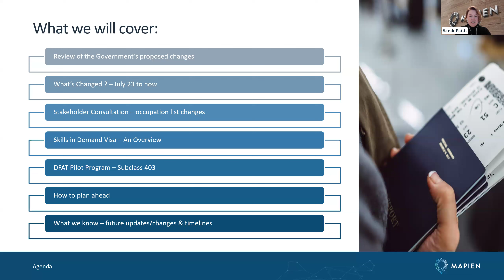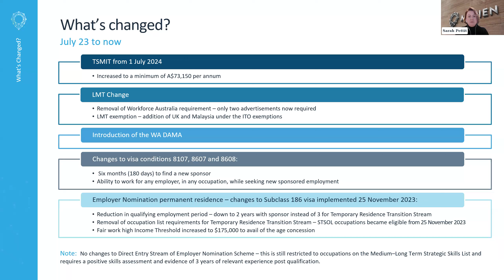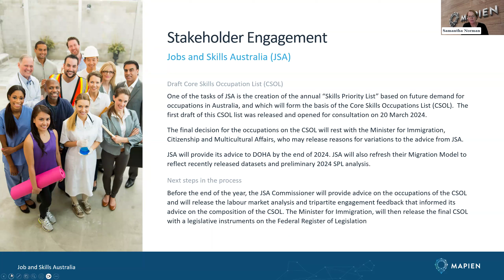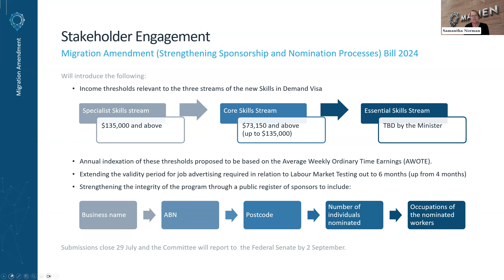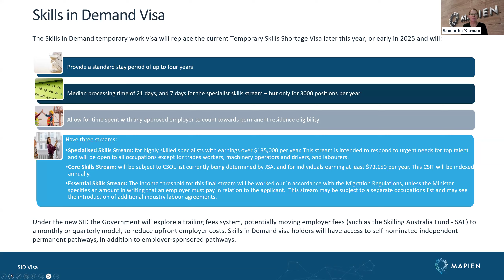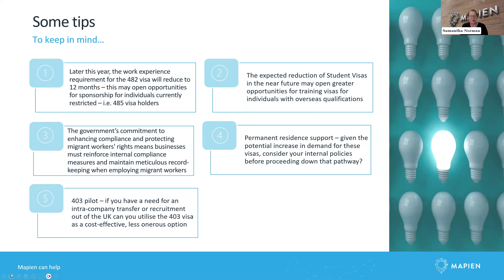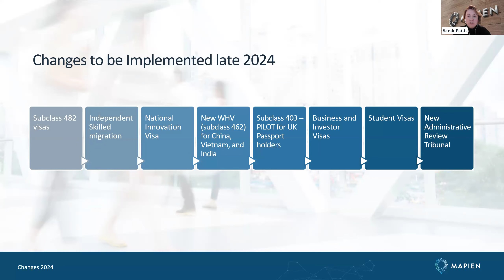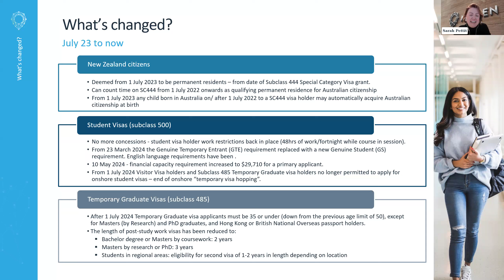Immigration Matters Webinar - 23 July 2024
Mapien Immigration experts Sarah Pettit and Samantha Norman provide a recap on recent immigration developments for employer sponsored visas, as well as discuss the impacts on businesses and what we can expect moving forward.